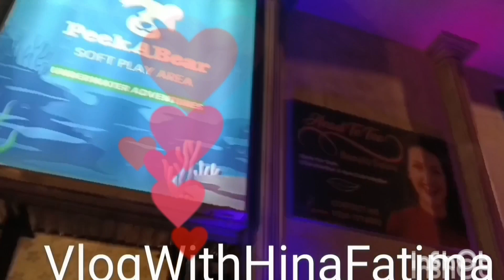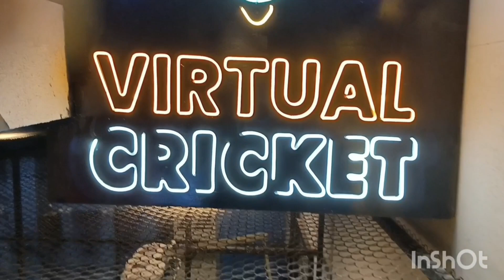Best place for indoor game cricket ! in Karachi gulistan-e Johar! University Road ! viral.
Gaming zone#2023 sports pavilionin Karachi Gulistan e Johar
Address main University Road block 1 /Agulistan-e-johar Karachi near Karachi University Karachi city send in Pakistan
Google location map: